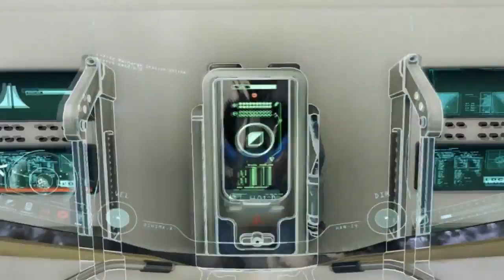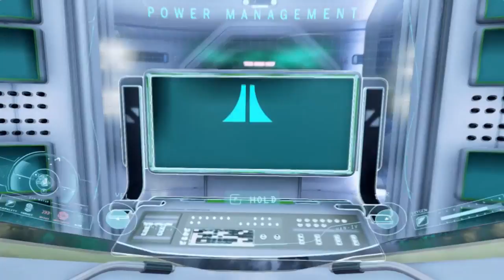More Speed - Adr1ft #9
I'm like, 1/100th as fast as Sonic now, woooo!

- it helps out a bunch!

Please ignore or flag: spam, fakes, trolls and negative comments.
Let's keep the comments as helpful & friendly as possible okay :D
Constructive criticism is fine though, thx :3

MORE SPEEED - Adr1ft #9